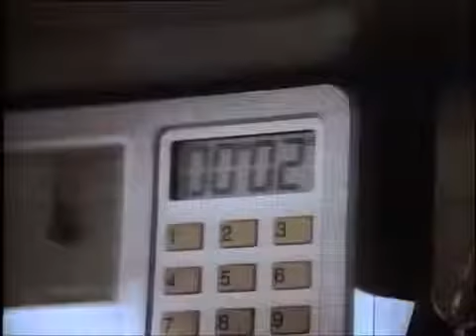MacGyver Theme (Season 7)